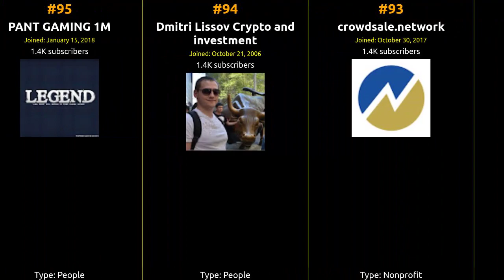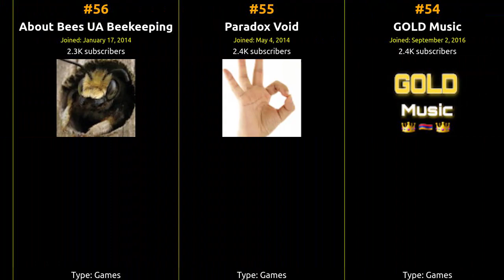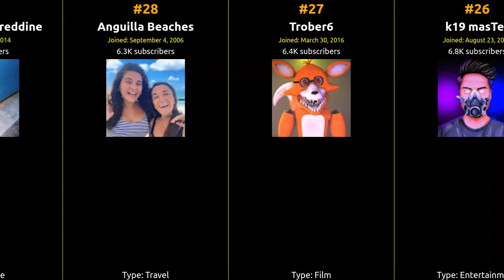🇦🇮 🇦🇮 🇦🇮 Top 99 YouTubers in Anguilla in 2021 🇦🇮 🇦🇮 🇦🇮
From viral hits to incredible content, join us on this journey to celebrate the top creator who captured the hearts of Anguilla and beyond!

1 انتقاءات قرآنية
2 Manar Duraid
3 IANZEEP
4 Isa Fonseca
5 footballhits
6 Khorjeigi Nachom
7 РУБИ
8 catrionaakacat
9 Karpesky
10 Audio Books Classic 2
11 e a r t h
12 Kamal Dilaw
13 Просто жизнь.
14 Свободные люди
15 БРАТ 36 - Истории кл�…
16 River Young
17 Mr Z3
18 ពេជ្រ ម៉ូលីក…
19 ROADSHOW KENJI
20 CHEmotors
21 Shannon Kircher | The Wanderlust E…
22 Quazar
23 NudeArtsBodyart
24 Paulina Pau
25 Thiago Pereira
26 k19 masTer
27 Trober6
28 Anguilla Beaches
29 Benaouda Noureddine
30 VEVO HUB
31 Bir buru banga Official
32 Medina Paczkowska
33 Clarity Artworks
34 Candy Charms / Official
35 Griunva21
36 Всероссийская фед�…
37 Zinax GM
38 Itz_Gabe&Moon; YT
39 mitimaes
40 Insane Brutals
41 FANTAZER
42 Tealadunn
43 Elvira İbragimova • EİFC??
44 Josveek Huligar
45 Valdis Karklins
46 Rai Yusof
47 Ramberdy
48 Гоша Горн
49 nbssms
50 Darius CG
51 sarok dana
52 RealPrince
53 Mirna Martinez TV
54 GOLD Music
55 Paradox Void
56 About Bees UA Beekeeping
57 LithuaniaOfficial
58 404 Music Channel
59  【حــــــــــداد?…
60 Sanjay Palwa
61 Serioga Lv
62 Dan ioes
63 Leonel Mota
64 ميمي القمر
65 UA Beekeeping
66 فـ҉ౢۦۣۧۛ͜رآشــهہ …
67 Wodota .4rc
68 KOK (KING OF KINGS)
69 Cloudy Place
70 xXgame_faceXx
71 Iwan Tio Music
72 sergey saw made
73 Aivaras
74 1 vs 9
75 MSproductions
76 uzb_lyrics
77 MATEO CR7
78 guitarbaseballguy16
79 _Bounced On Blitz
80 Diana L
81 Dahmani Bilal
82 PU JOM
83 film lawas
84 elcraw
85 Clark Kent
86 FRAT CARNAL
87 Rick028
88 Kenas
89 KDH Online TV
90 Julio Ruiz Motivador
91 Crazy Hospital
92 Bobby's World
93 crowdsale.network
94 Dmitri Lissov Crypto and investment
95 PANT GAMING 1M
96 Aurimas B3B
97 DJSpicy ? ??
98 Замир Кулиев
99 Do it